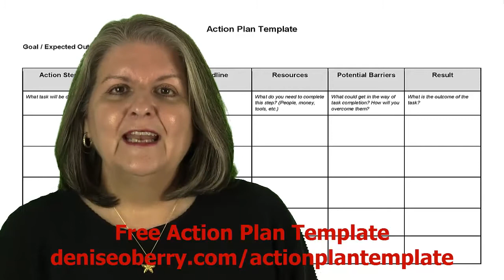How to Make Your Target Market Feel Special (and Reap the Rewards)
How can you put a twist on what you offer to make a segment of your market feel special? In this video, you'll learn three key questions to brainstorm so you're not missing out on business with your target market.

where the main discussion happens after the show!